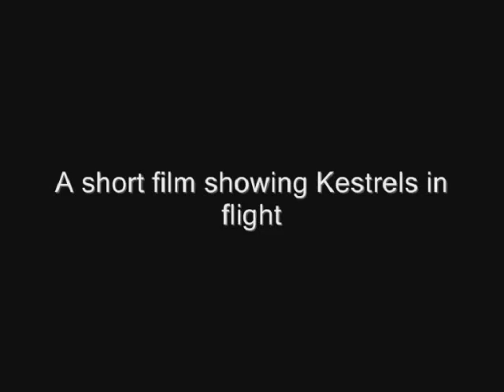The Kestrel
While walking near Wood Walton, Cambridgeshire, I observed two Kestrels hunting over the fields. I only videoed one of the pair but even with 25x optical zoom, still couldn't quite get the closeup I was aiming for. I apologise for quality as had to convert down from avi.file to MP4 as Youtube wouldn't or couldn't upload the 600MEG avi original.
Update 15th March 2012: Soundtrack is now an audio swap from you tube so the original Vaughn Williams track has had to go.